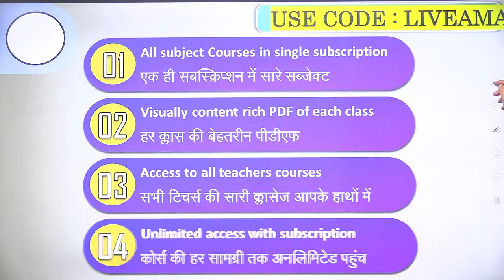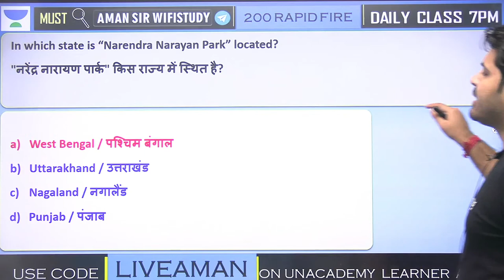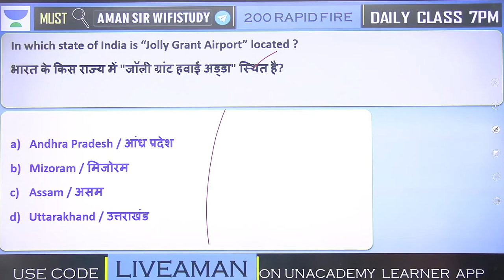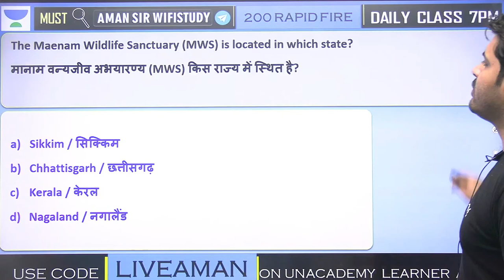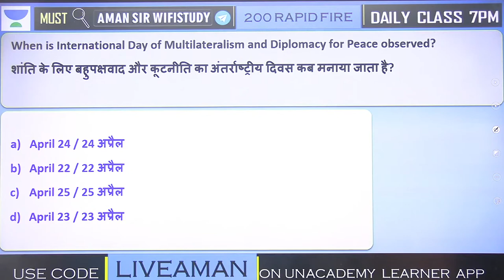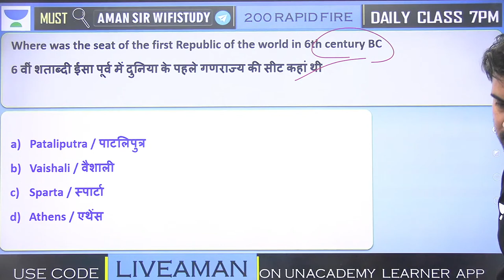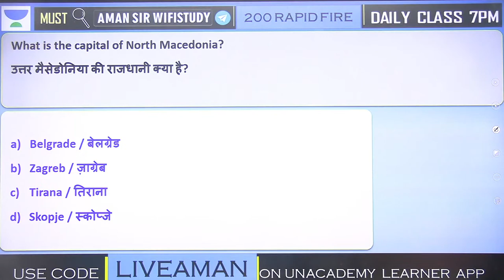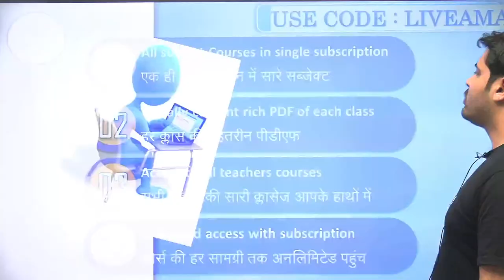200 Rapid Fire Daily | Day-14 | Static GK/GS/CA | SSC GD/MTS 2021 | wifistudy | Aman Sharma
In this session, Aman Sir will be teaching about 200 Rapid Fire Daily from GK/GA/GS Crash Course For SSC GD/MTS 2021 Exams | GK/GA/GS Crash Course by Aman Sharma | 200 Rapid Fire Daily | SSC GD/MTS Exam GK Questions | wifistudy

✿ Morning Shows:
05:00 AM - Current Affairs Quiz Show by Bhunesh Sir
06:00 AM - Current Affairs & Static GK by Shipra Ma'am
06:30 AM - One Word Substitution & Idioms by Harsh Sir
07:00 AM - The Hindu Editorial by Sandeep Kesarwani Sir
08:00 AM - Current Affairs Show by Bhunesh Sir
08:40 AM - Vocabulary Show by Harsh Sir

✿ ब्रह्मास्त्र Batch for RRB Group D/CBT 2:
08:00 AM - Biology by Shipra Ma’am
09:00 AM - General Awareness by Bhunesh Sir
09:30 AM - Physics by Neeraj Sir
10:15 AM - Reasoning by Deepak Sir
11:00 AM - Maths by Sahil Sir

✿ Let's Crack RRB Group D 2019-20:
12:00 PM - General Science by Amrita Ma'am
12:30 PM - Maths by Sahil Sir
01:00 PM - Reasoning by Hitesh Sir
01:30 PM - General Awareness by Rohit  Sir

✿ Sankalp 3000+ Selection Batch for SSC CGL 2020-21:
02:00 PM - English by Sandeep Kesarwani Sir
03:00 PM - Maths by Rajesh Nehra sir
04:00 PM - Reasoning by Deepak Sir
05:00 PM - GK By Rohit Kumar

✿ SSC GD 2021:
06:00 PM - Reasoning by Deepak Sir
07:00 PM - GA by Aman Sir
08:00 PM - Maths By Dhasu Sir
09:00 PM - English by Harsh Sir

✿ SSC Special:
09:30 PM- Reasoning By Ritika Tomar
10:00 PM - Reasoning by Akash Chaturvedi
11:00 PM- Reasoning by Hitesh Mishra
11:00 PM - GK/GS by Alok Bajpai Sir

✿ SSC JE/UPPCL JE 2020-21 (Technical) Crash Course:
02:00 PM - Electrical Engg. by Ashish Sir
10:00 PM - Civil Engg. by Sandeep Jyani Sir

1. One Subscription, Unlimited Access
2. Learn from your favorite teacher
3. Real-time interaction with the teacher
4. You can ask doubts in a live class
5. Limited students
6. Download the videos & watch offline